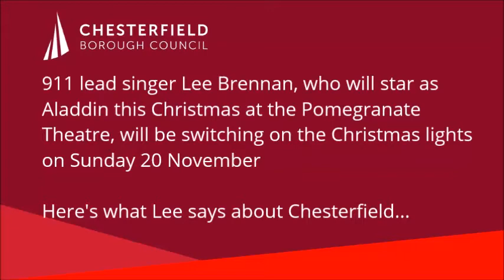Lee Brennan prepares for Chesterfield Christmas lights event 2016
Lee Brennan, lead singer from 911, stars in the title role in Aladdin at the Pomegranate Theatre from 2 January to 3 January.

He's switching on the Christmas lights on Sunday 20 November.

He's looking forward to spending Christmas in Chesterfield